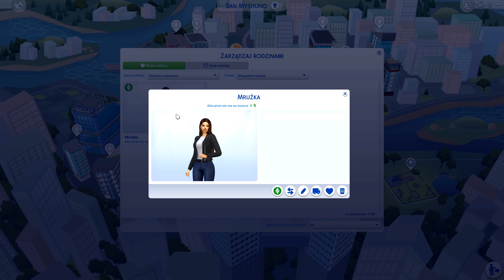CO ZROBIĄ SIMKI JEŚLI DAM IM WOLNA WOLĘ? The Sims 4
Cześć wszystkim! Z tej strony Mrużka i witam Was w kolejnym filmie z The Sims 4 na moim kanale!  ♥

Tym razem wymyśliłam mini serię. Zapewne znacie simki, które pojawiły się w tym odcinku z innych serii na tym kanale, ale na pewno nie widzieliście ich w takiej odsłonie! Wcześniej ich życie było podyktowane przeze mnie i przez Was, ale ciekawi mnie co zrobią, jeśli dam im wolną wolę?

Jeśli Wy również jesteście ciekawi to zapraszam Was do oglądania! ♥

Poniżej znajdziecie listę dodatków itp., które posiadam :)

Origin: Lady_Mruzka

Dodatki / Expansion packs:
- Witaj w pracy ( Get to Work)
- Spotkajmy się (Get Together)
- Miejskie życie (City Living)
- Psy i koty (Cats & Dogs )
- Cztery Pory Roku (Seasons)
- Zostań Gwiazdą (Get Famous)
- Wyspiarskie Życie (Island Living)
- Uniwersytet (Discover University)

Akcesoria / Stuff packs:
- Kuchnia na wypasie (Cool Kitchen Stuff)
- Kino domowe (Movie Hangout Stuff)
- Pokój dzieciaków (Kids Room Stuff)
- Zabawa na podwórku (Backyard Stuff)
- Romantyczny ogród (Romantic Garden Stuff)
- Perfekcyjne Patio (Perfect Patio Stuff)
- Styl dawnych lat (The Sims 4: Vintage Glamour Stuff)
- Wytworne przyjęcie (Luxury Party Stuff)
- Wieczór na kręgielni (Bowling Night Stuff)
- Małe dzieci (Toddler Stuff)
- Upiorności (Spooky Stuff)
- Wielkie pranie (Laundry Day Stuff)
- Mój pierwszy zwierzak ( My First Pet)
- Moschino

Pakiety rozgrywki / Game packs:
- Ucieczka w plener (Outdoor Retreat)
- Dzień w spa (Spa Day)
- Zjedzmy na mieście (Dine Out)
- Wampiry (Vampires)
- Być rodzicem (Parenthood)
- Przygoda w dżungli (Jungle Adventure)
- StrangerVille
- Kraina Magii (Realm of Magic)